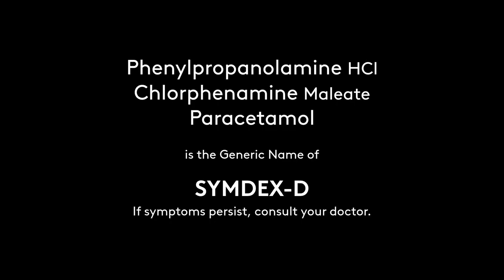Symdex-D Radio Commercial 2021 30s (Version 2, in Tagalog)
This Radio Commercial was sourced from DZBB-AM 594 KHz Super Radyo DZBB Manila.

DRPS Two Episode No. 875: Symdex-D Radio Commercial 2021 30s (Version 2, in Tagalog)